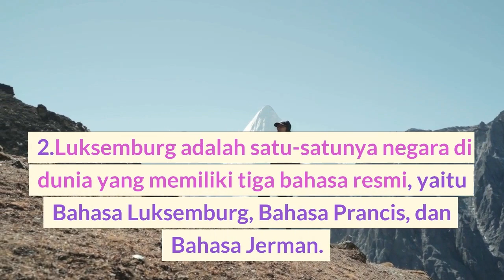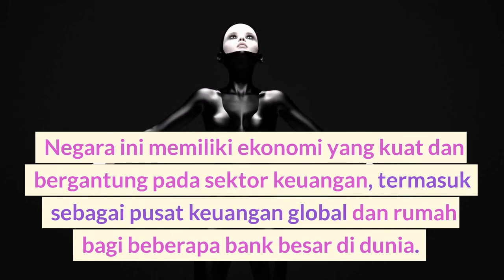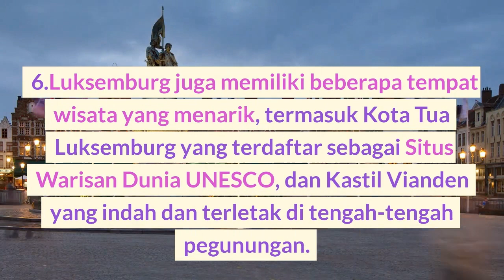Fakta Menarik Negara Luksemburg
Negara Luksemburg, yang terletak di Eropa Tengah dan memiliki beberapa fakta unik yang menarik perhatian.
Pertama, Luksemburg adalah negara terkecil di Uni Eropa berdasarkan ukuran wilayahnya, dengan luas hanya sekitar 2.500 kilometer persegi. Meskipun begitu, negara ini memiliki populasi yang relatif besar, yaitu sekitar 650.000 jiwa.
Kedua, Luksemburg adalah satu-satunya negara di dunia yang memiliki tiga bahasa resmi, yaitu Bahasa Luksemburg, Bahasa Prancis, dan Bahasa Jerman. Bahasa Luksemburg sendiri adalah bahasa yang unik dan hanya digunakan di negara tersebut.
Ketiga, Luksemburg memiliki salah satu tingkat PDB per kapita tertinggi di dunia. Negara ini memiliki ekonomi yang kuat dan bergantung pada sektor keuangan, termasuk sebagai pusat keuangan global dan rumah bagi beberapa bank besar di dunia.
Keempat, Luksemburg juga merupakan salah satu negara teraman di dunia. Negara ini memiliki tingkat kejahatan yang rendah dan angka bunuh diri yang sangat rendah, serta sistem keamanan sosial yang kuat dan efektif.
Kelima, Luksemburg memiliki bentuk pemerintahan yang unik dan diatur oleh sebuah sistem monarki konstitusional. Negara ini dipimpin oleh seorang Raja dan seorang Perdana Menteri yang bertanggung jawab atas kebijakan pemerintah.
Terakhir, Luksemburg juga memiliki beberapa tempat wisata yang menarik, termasuk Kota Tua Luksemburg yang terdaftar sebagai Situs Warisan Dunia UNESCO, dan Kastil Vianden yang indah dan terletak di tengah-tengah pegunungan.
Secara keseluruhan, meskipun terbilang kecil, Luksemburg memiliki banyak hal unik dan menarik yang membuatnya menjadi salah satu negara yang menarik untuk dikunjungi dan dipelajari. Itulah fakta/unik Negara Luksemburg.